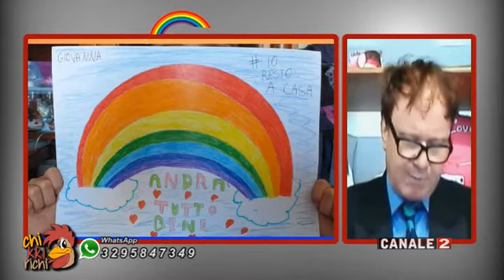CHICCHIRIKI IO RESTO A CASA GIO 26 MAR 2020